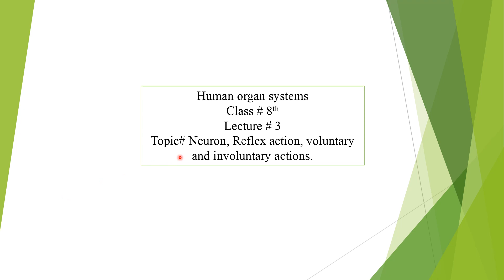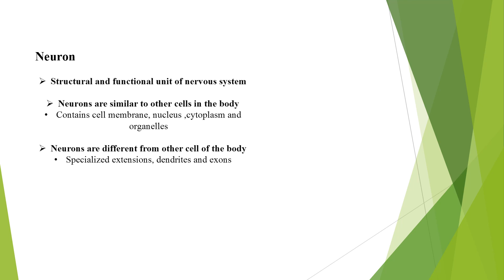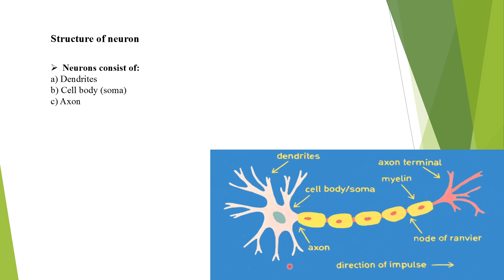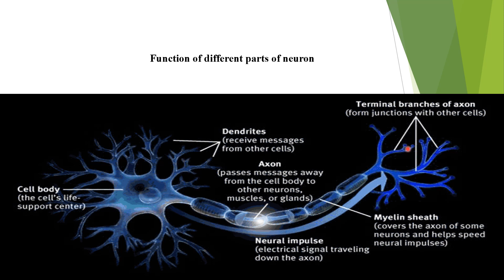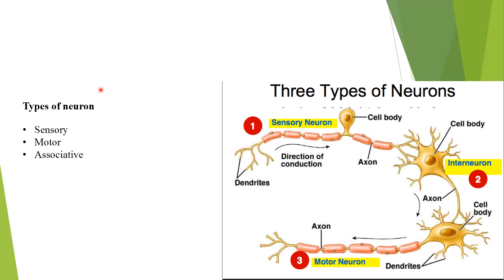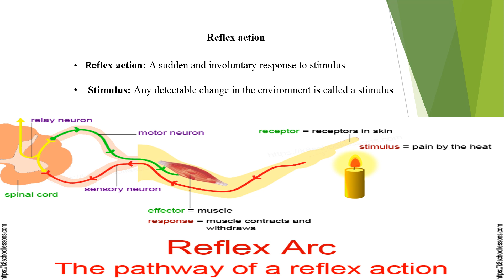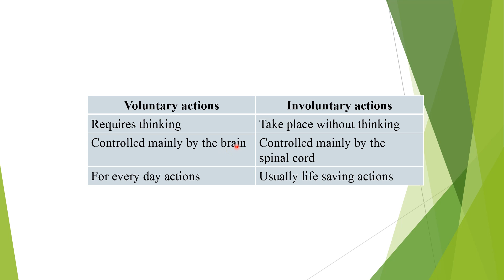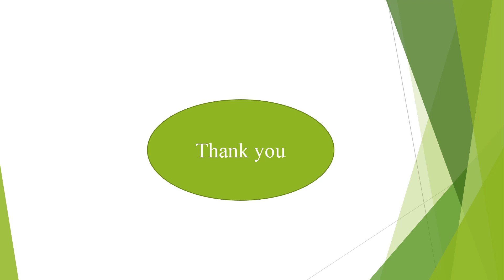Class VIII Science Lecture 3